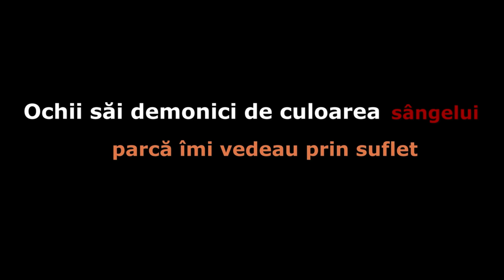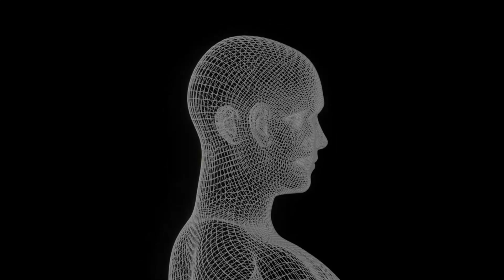Silueta De La Geamul Meu ( Poveste de Groaza )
Dacă dorești poti susține financiar acest canal cu o donație !

Va recomand si aceste videoclipuri